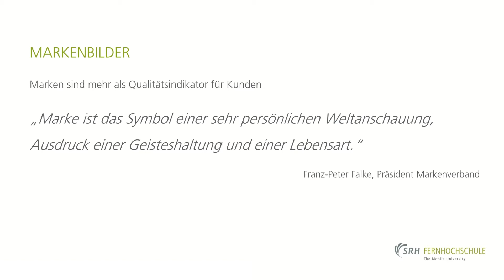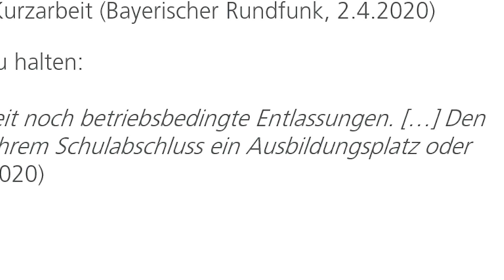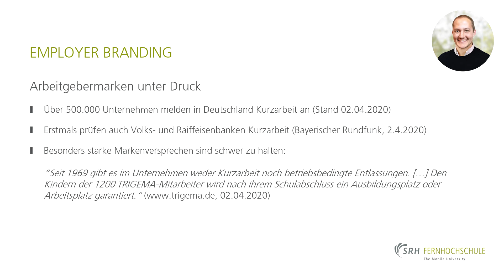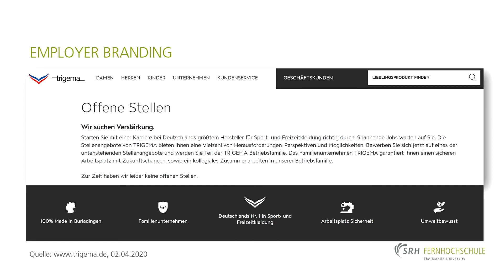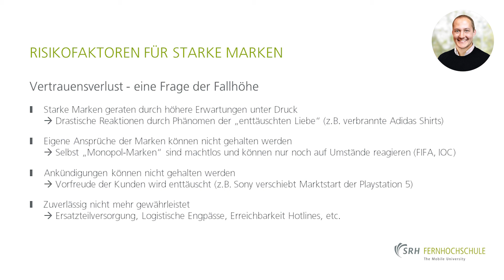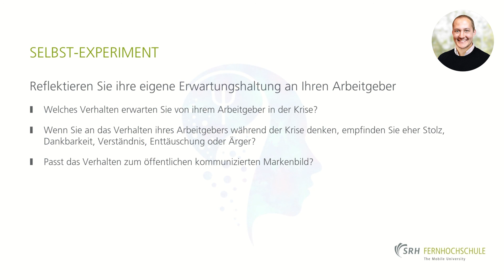Brainfood: Marken in der Krise – Employer Branding und Risikofaktoren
Mit dieser Reihe möchten wir Wissen mit Ihnen teilen: Unser Brainfood, in Form von kurzen Videos, bringt Ihnen aktuelle, nützliche und informative Themen näher.

Im achten Brainfood-Video der SRH Fernhochschule, hören wir wieder von Steffen Ronft, Experte für Markenmanagement. Er erläutert Ihnen das Thema Employer Branding und die Herausforderungen für Unternehmen, Ihren eigenen Ansprüchen und dessen der Mitarbeiter, auch Zeiten einer Krise gerecht zu werden.

Für weitere Informationen zu unserem Brainfood und der SRH Fernhochschule, folgen Sie diesem

Die staatlich anerkannte SRH Fernhochschule – The Mobile University ist spezialisiert auf berufsbegleitendes Online-Studium. Als Qualitätsführer im Fernstudium bietet sie seit über 20 Jahren ein flexibles und individualisierbares Studium parallel zu Beruf, Ausbildung, Handicap, Leistungssport oder Familie.